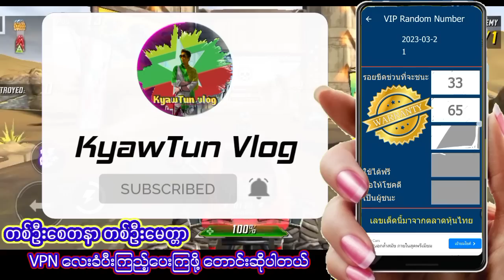ေန့တိုင္းကီးကဝင္ေနတယ္ေနာ္ vip video vipcard 21.3.23တစ္ရက္စာ